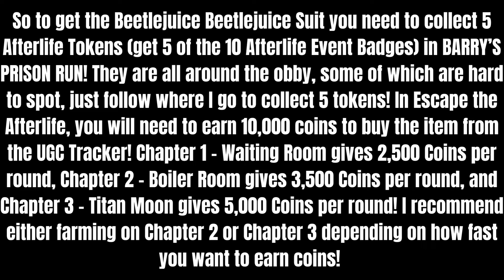FREE | HOW TO GET BEETLEJUICE BEETELJUICE SUIT IN BARRY'S PRISON RUN & ESCAPE THE AFTERLIFE [ROBLOX]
In this video I showed you how to get the Beetlejuice Beetlejuice Suit in BARRY'S PRISON RUN! & [BEETLEJUICE] Escape the Afterlife, with 16,000 TOTAL STOCK!

ROBLOX:
👉 Link to the Game: